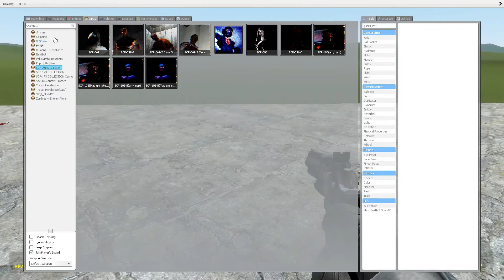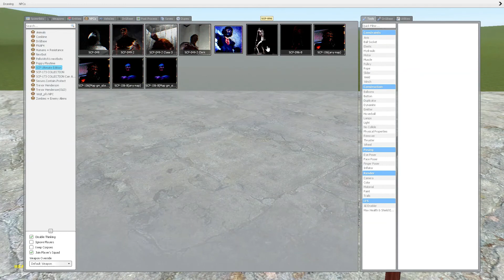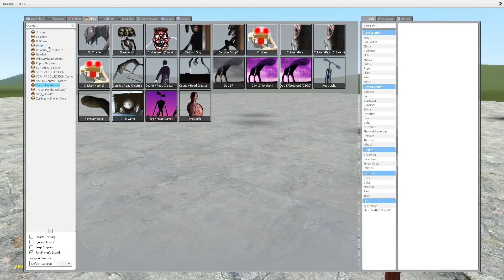BECOMING SCP-096 IN GARRY'S MOD!!